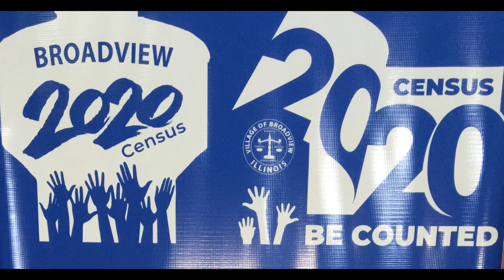Census 2020 - Broadview - Clerk McGrier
Respond to the 2020 Census